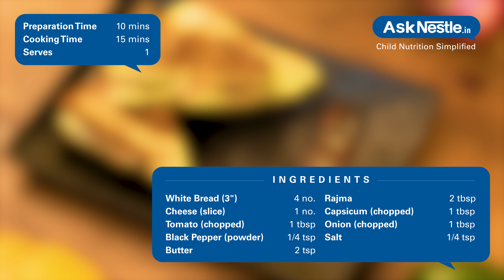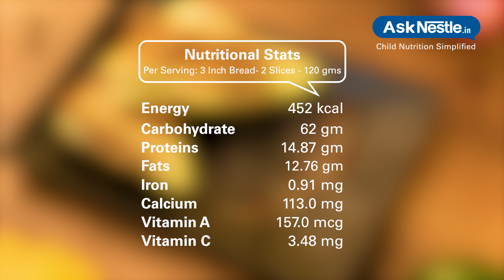Rajma And Cheese Sandwich Recipes | Healthy Food Recipes For Kids | Ask Nestlé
Super healthy sandwich prepared by stuffing boiled rajma combined with grated cheese and other delicious ingredients.this sandwich can be a wholesome recipe for the kids as this recipe is rich in proetins, fiber, carbs, calcium, phosphorus. !!